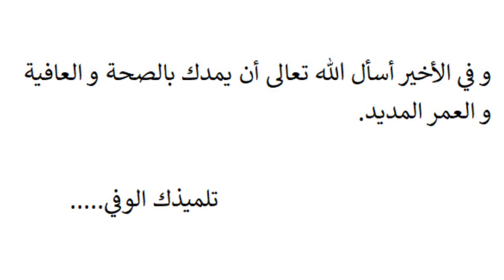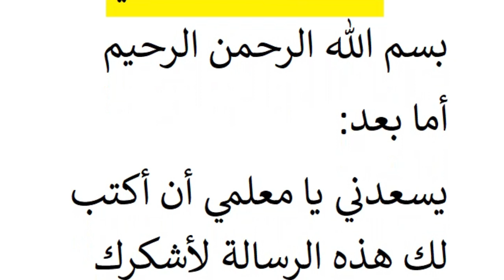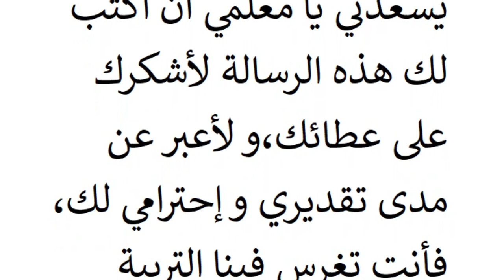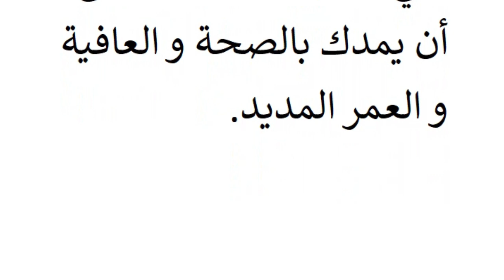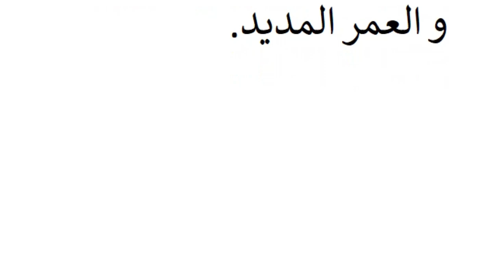كتابة رسالة إلى معلمي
فيديو عبارة عن كتابة رسالة إلى معلمي